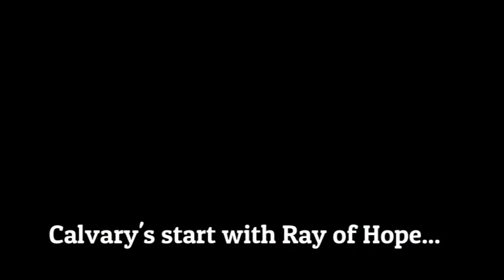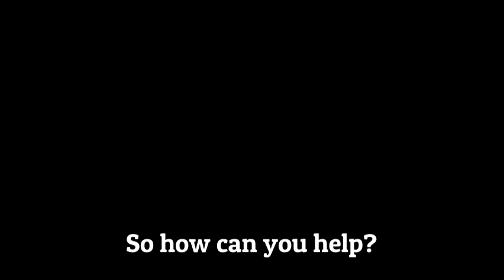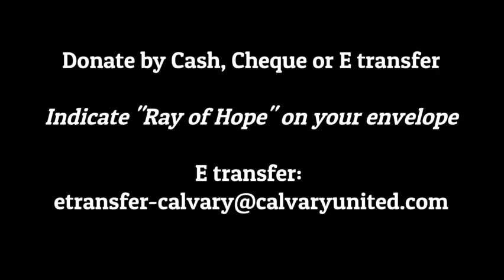Support Ray of Hope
Check out this video to see how you can help Calvary support Ray of Hope - a local Christian non profit ministry.